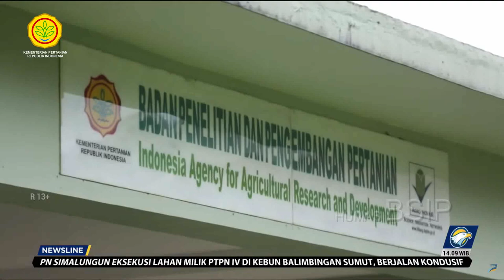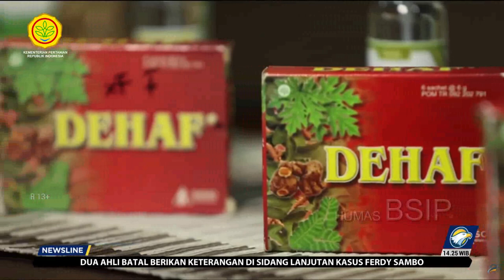Tanaman Rempah dan Obat Pusaka Indonesia untuk Dunia (Newsline MetroTV)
Tanaman rempah dan obat merupakan salah satu potensi besar komoditas pertanian Indonesia. Melalui penyediaan benih yang tersertifikasi, serta pengolahan pascapanen yang terstandar, rempah dan obat herbal Indonesia akan kembali mendunia.